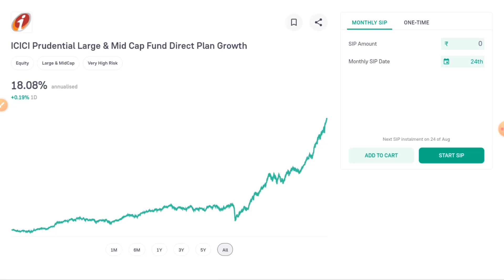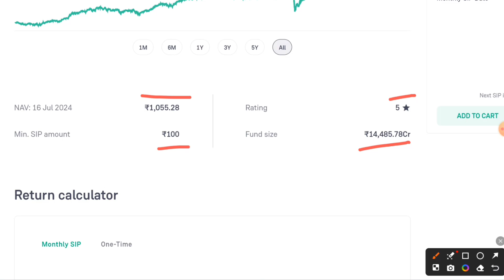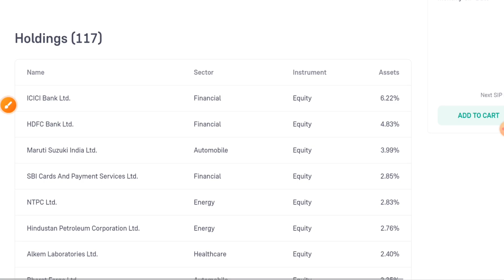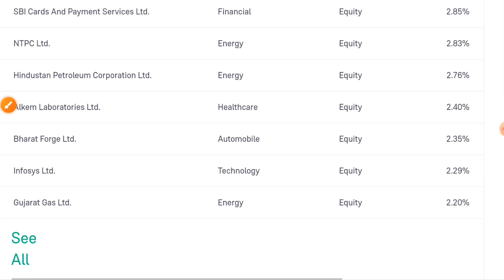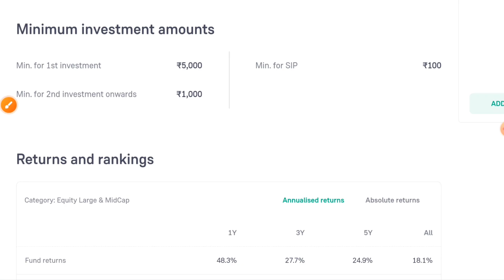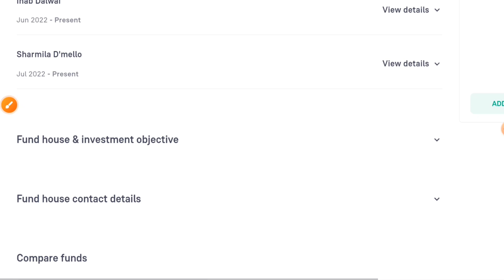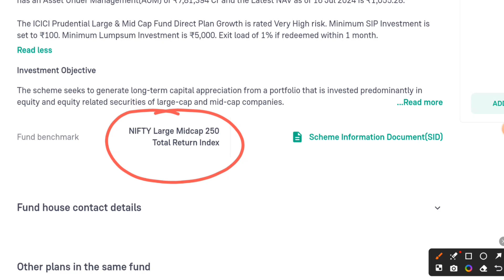icici prudential large and mid-cap fund review!!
Open your demate account and start investing